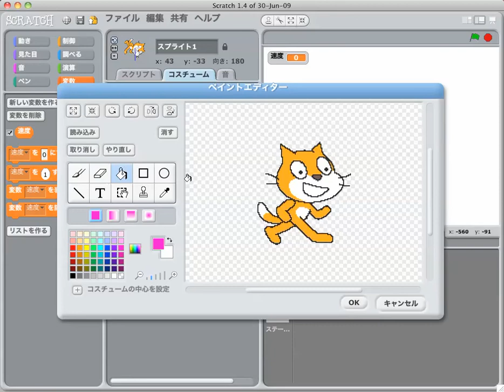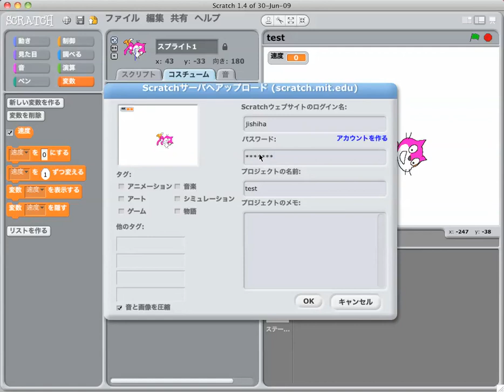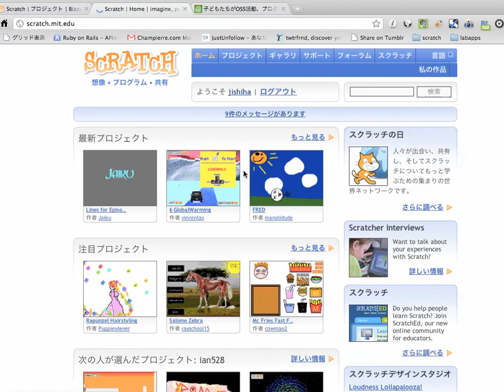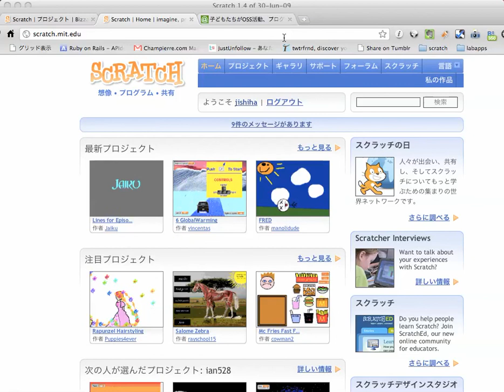#1 Scratch 紹介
ScratchCasts の動画コンテンツです。